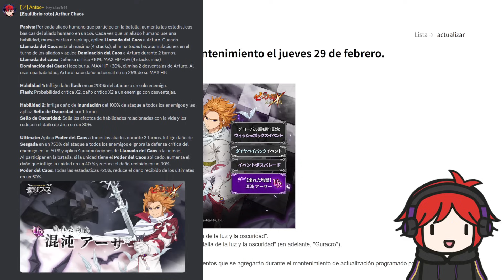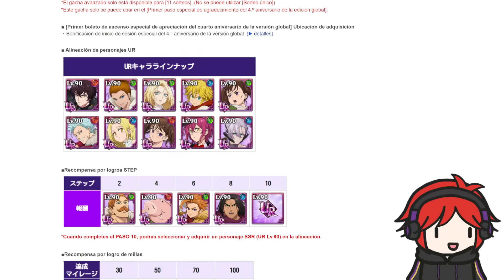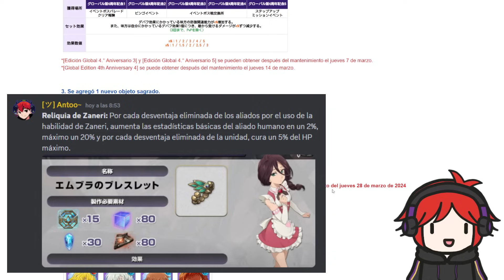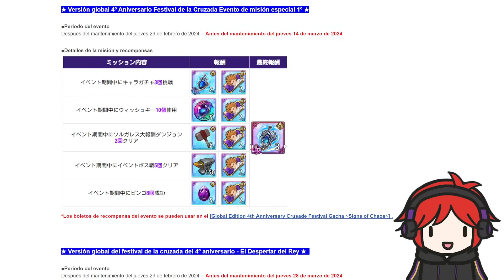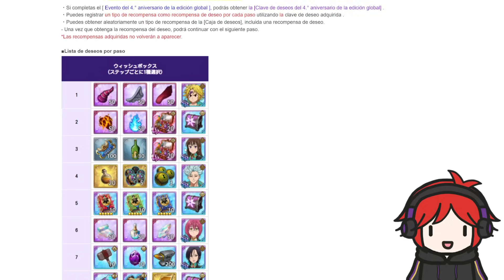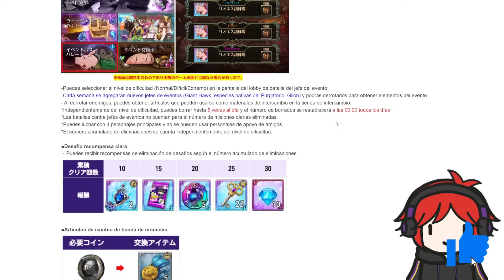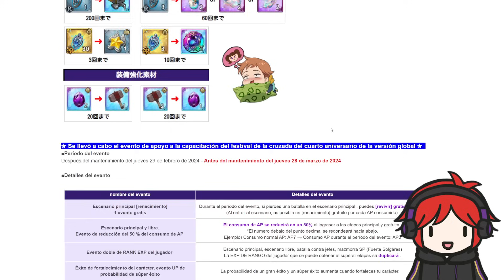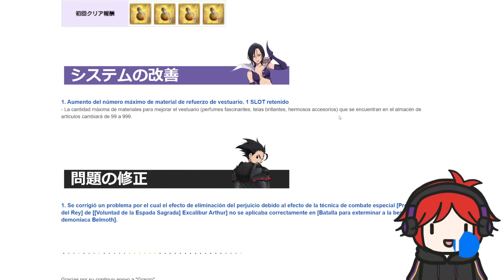💎 250 DIAMANTES y BANNER GRATIS!💎 ARTURO DEL CAOS HA LLEGADO - Seven Deadly Sins: Grand Cross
✨ Sé miembro del canal para tener ventajas y formes partes de nuestra comunidad exclusiva ✨ ¡Únete a nosotros ingresando aquí!

👧🏻 Beneficios: Cuando te conviertas en miembro:
🔹 Puedo agregarte a mi lista de amigos, etc